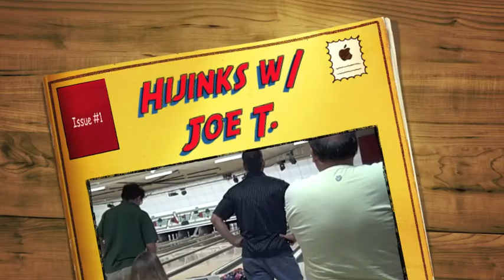PPL Hijinks with Joe T. and the Gang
Who says we don't have fun at Park Place?